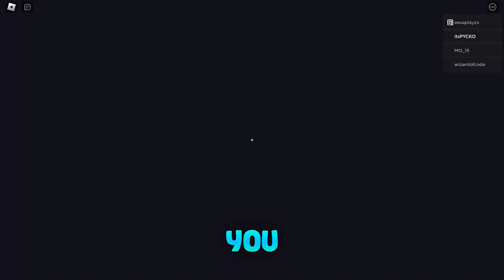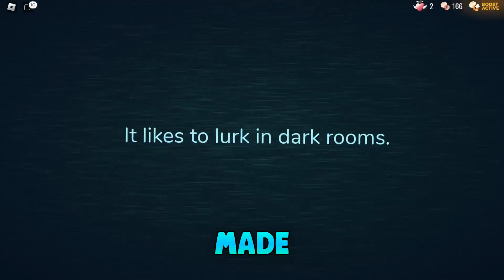WOW! Really Codes for DOORS in Roblox 2023 working!